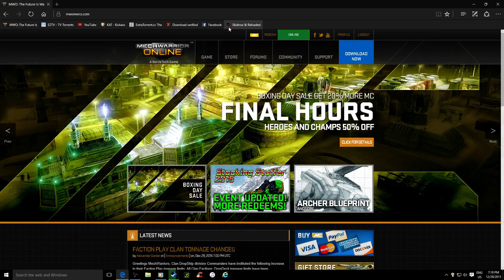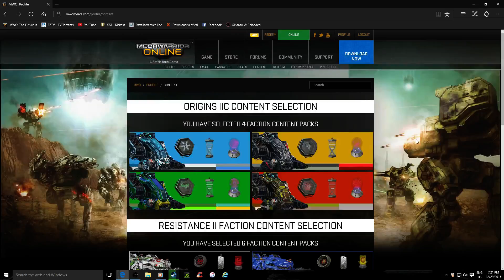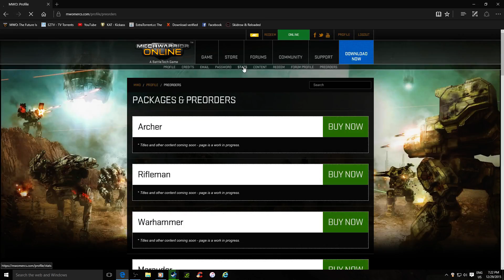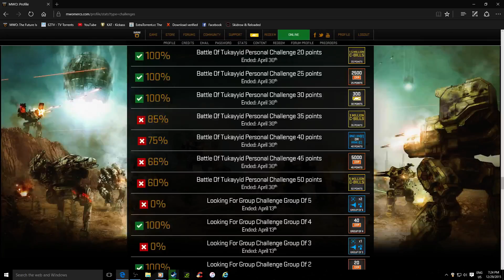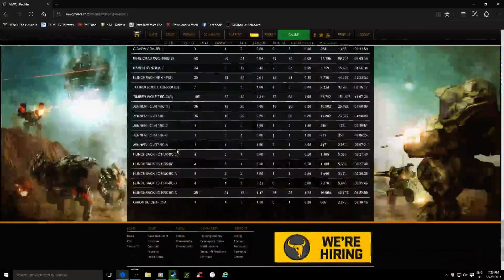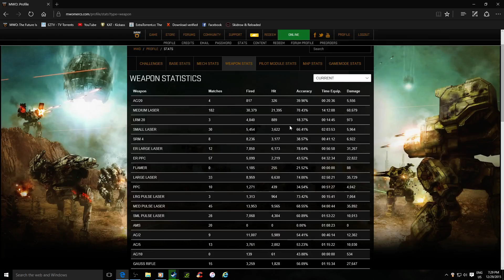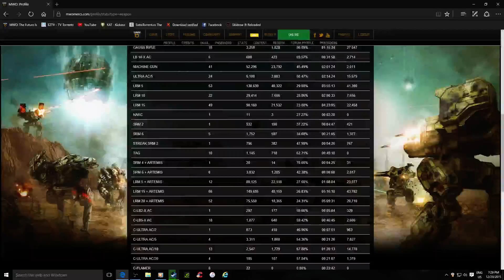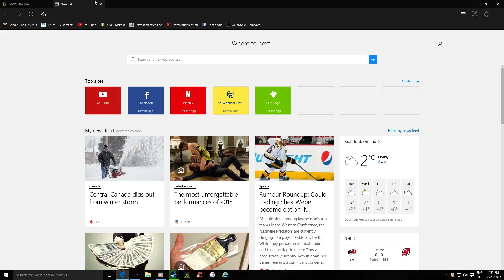MechWarrior Online: How to look up your Stats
Just a quick little video on how and were to find your Stats.